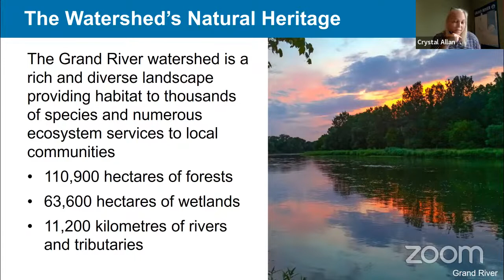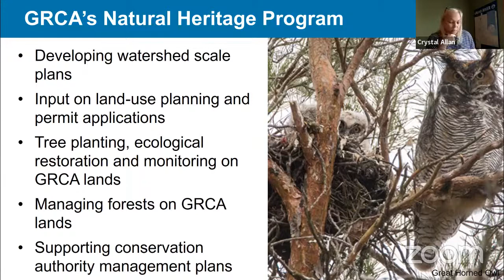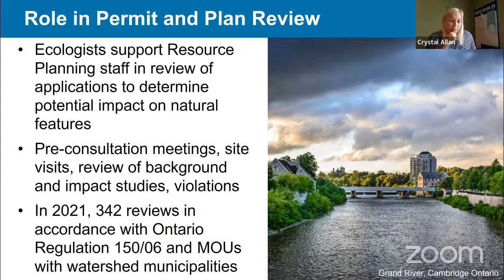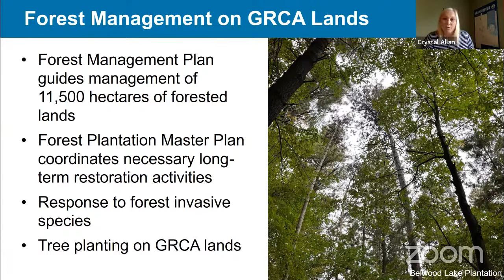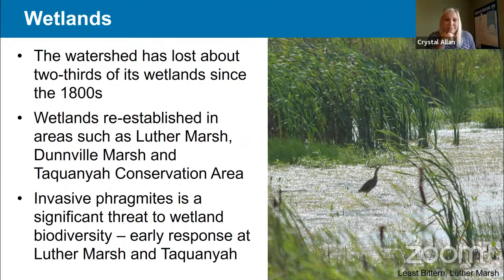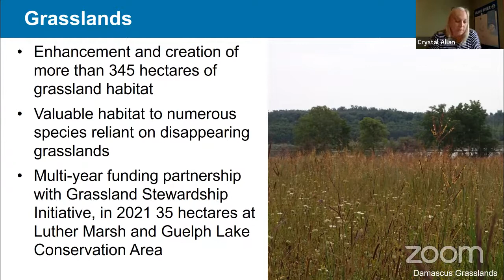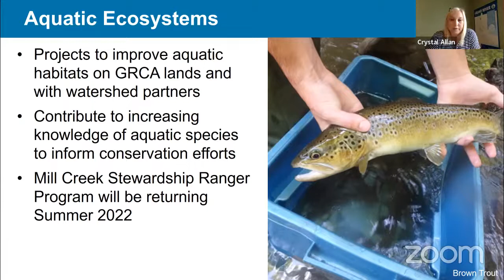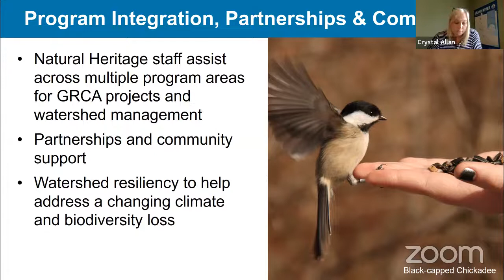GRCA General Membership Meeting - May 27, 2022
GRCA Board Meeting - May 27, 2022